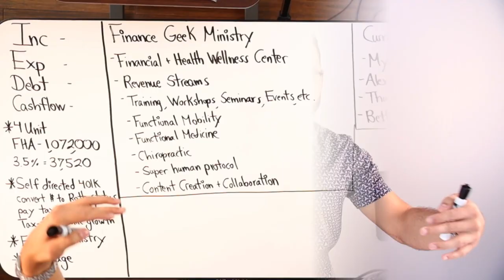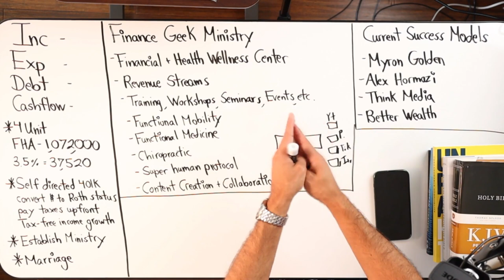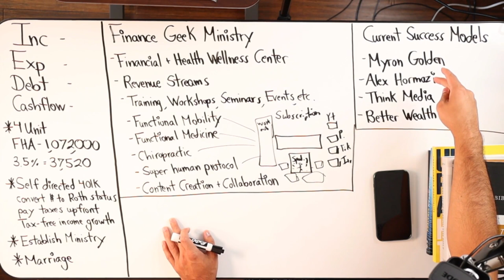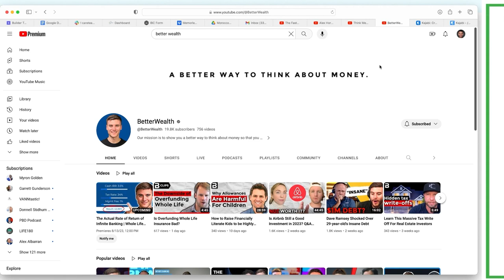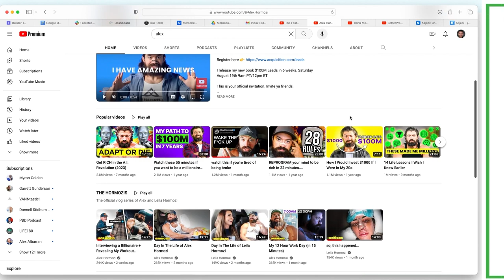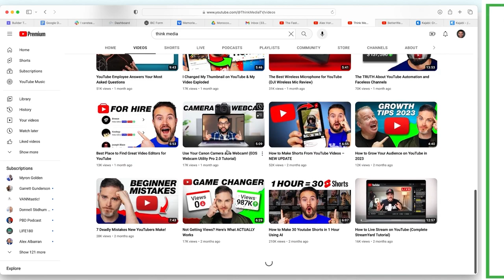Uncovering The Vision For Finance Geek Ministry